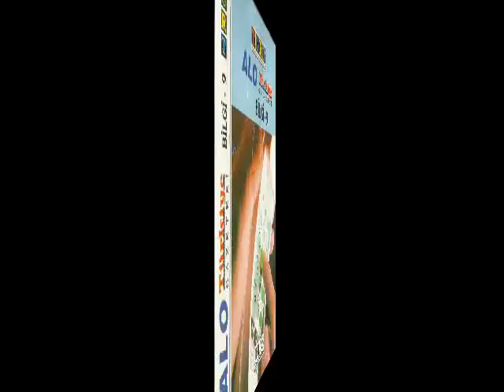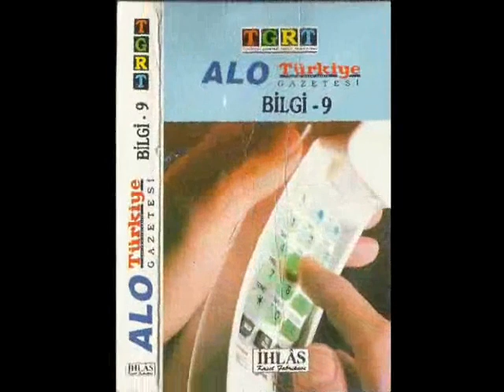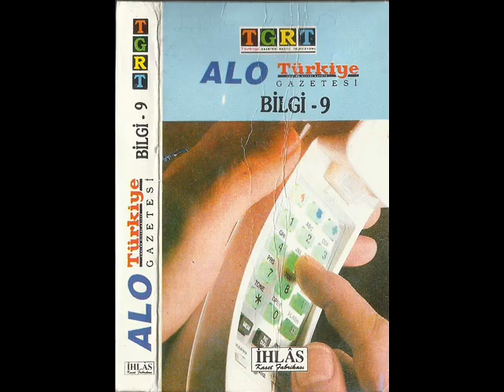Tgrt ALO BİLGİ serisi 9.Kaset